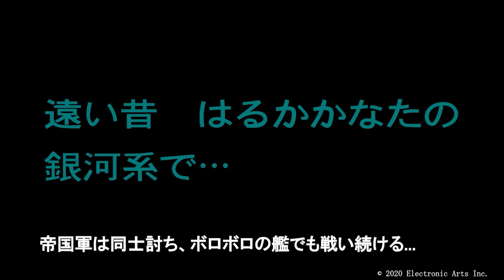【Star Wars：スコードロン#5】エグすぎる...それでいいのか新共和国!?｜スターウォーズ新作ゲーム2020｜新作｜ＥＡ｜PS4｜Xbox｜PC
※動画に不具合があったため、再アップ版です
新共和国が作り出したのは、次世代デススター！？
強すぎる...!!
新共和国設立と帝国滅亡の時代を見届けよ。
今回は空白の時代の第4章、プライドを捨てた新共和国の攻勢が始まる...!!
当チャンネルはＳＷのディープネタを多数解説しています。
今後はスコードロンの小ネタ＆解説を詳しく行う予定！
all footage credit to EA, Motive, Lucas Film, Walt Disney Motion Studio

※実況無しのストーリー体感動画です。最後にコメンタリがあります♪

スターウォーズ新作ゲーム「Star wars: Squadrons」

■スターウォーズ：スコードロン登場正史キャラ
ベイル・オーガナ
ダース・ベイダー
レイア・オーガナ
パルパティーン皇帝
ウェッジ・アンティリーズ
ヘラ・シンドゥーラ

■スコードロンシリーズ

■スターウォーズシリーズ（ディズニープラス Disney+)
スター・ウォーズ エピソード4/新たなる希望
スター・ウォーズ エピソード5/帝国の逆襲
スター・ウォーズ エピソード6/ジェダイの帰還
スター・ウォーズ エピソード1/ファントム・メナス
スター・ウォーズ エピソード2/クローンの攻撃
スター・ウォーズ エピソード3/シスの復讐
スター・ウォーズ/フォースの覚醒
スター・ウォーズ/最後のジェダイ
スター・ウォーズ/スカイウォーカーの夜明け
ローグ・ワン
ハン・ソロ
オビ＝ワン・ケノービ
クローンウォーズ
反乱者たち
レジスタンス
マンダロリアン　シーズン１
マンダロリアン　シーズン２

■ＳＦを一緒に楽しむ仲間を募集中！
Japan Sci Fi Communityは、日本初のＳＦ好き達のための参加型コミュニティです！

■使用曲/効果音■
効果音：FROM SOFTWARE”Armored Core For Answer”
曲：

関連動画
『Star Wars: スコードロン』を生配信で先行プレイ！一人称視点で楽しめるマルチプレイドッグファイト
『Star Wars: スコードロン』巨大艦隊が魅力のフリートバトルモードをプレイ！
『Star Wars: スコードロン』ドッグファイトモードをTIEファイターとTIEリーパーでプレイ！

Japan Sci Fi Community does not hold ownership of the copyrighted materiel (Footage, Stills etc) taken from the various works of fiction covered in this series, and uses them within the boundaries of Fair Use for the purpose of Analysis, Discussion and Review.

サイエンスフィクション好き集まれ！スターウォーズ、銀英伝、ヤマト、ガンダム等の数々のSF作品を深く知るためのコンテンツを毎日配信！SF創作のアイデアにどうぞ♪様々なSF作品の解説考察でSFを盛り上げる日本初SFxSFコミュニティ！SF

SF作品を楽しむなら
Japan Sci-Fi♪
・SF作品を深く知りたい！
・SF小説・創作のネタが欲しい！
・SF好きの仲間と語り合いたい！

SW、銀英伝、トレック、ゴジラ、ガンダム、ヤマト
複数のSF作品を楽しめるのはここだけ！！

■本ゲームの内容（steamより）
「STAR WARS™：スコードロン」のリアルな操縦体験を通じて、宇宙戦闘機戦の技術をマスターしましょう。スターファイターのシートに深く身を沈め、中隊の仲間と共にコックピット視点のマルチプレイヤードッグファイトに酔いしれましょう。入隊したパイロットは、新共和国と帝国軍両陣営のスターファイターのコックピットに乗り込み、5対5で繰り広げられる宇宙戦に参加することとなります。自らのスターファイターを思い通りに改造し、さらに中隊の構成を自分のスタイルに合わせて調整して、敵を制圧しましょう。戦場はガス状の巨星ヤヴィン・プライムやガリタンの砕けた月など。パイロットはおなじみの星や未知の場所を舞台に、チームと一丸となって戦い、様々な戦略的目標の達成をめざします。

Xウイングやタイ・ファイターなどのスターファイターを操縦することができます。武装と外観がカスタマイズできます。武器やシールド、エンジンへのパワー配分を調整し、コクピットの臨場感を満喫することができます。さらに、バーチャルリアリティ環境でゲーム全編をプレイすることもできます！

映画のエピソード「ジェダイの帰還」以降を舞台とした「STAR WARS™」のシングルプレイヤーキャンペーンで、パイロットの生き様を体験しましょう。両陣営の交互の視点から、双方の名高きリーダーや新たな指導者が銀河を賭けて戦う様を見ることができます。新共和国が命を賭けて戦うのは自由を得るため。その一方で、帝国が求めるのは鋼鉄の秩序そのもの。銀河最高のパイロット達があなたの参加を待っています。 sfo